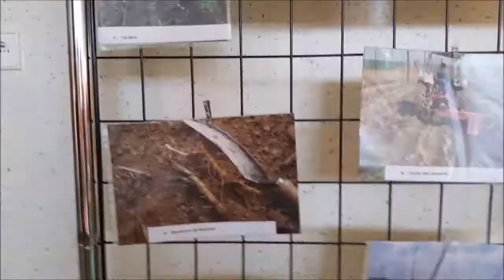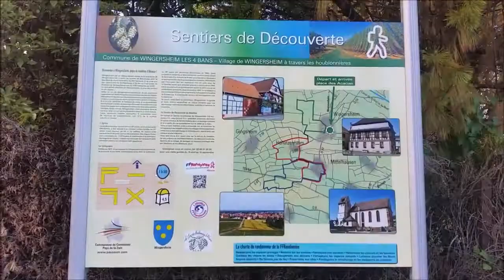Sentier de découverte du Houblon à Wingersheim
Balade dans une remorque d'un tracteur dans le village  de Wingersheim et partons sur une visite guidée des houblonnières à Wingersheim + dans un petit train nous ramenant jusqu'en mairie et exposition du houblon.